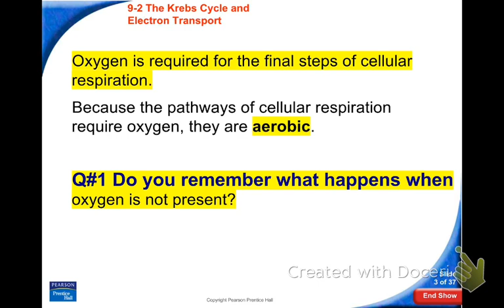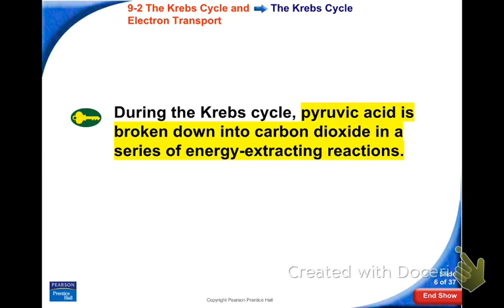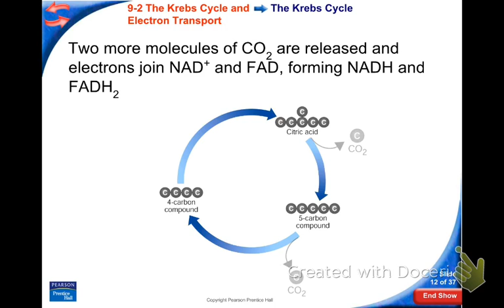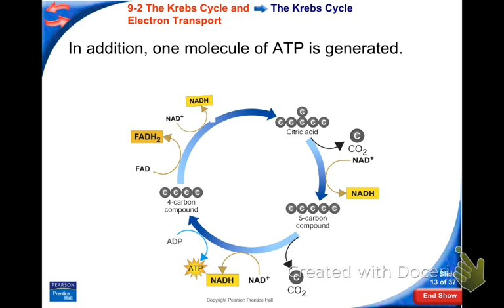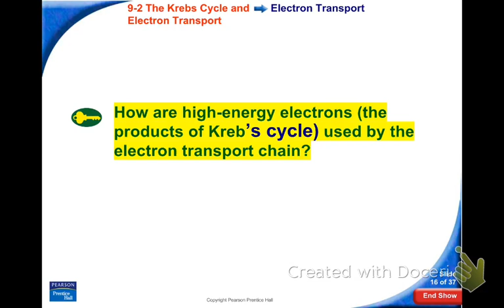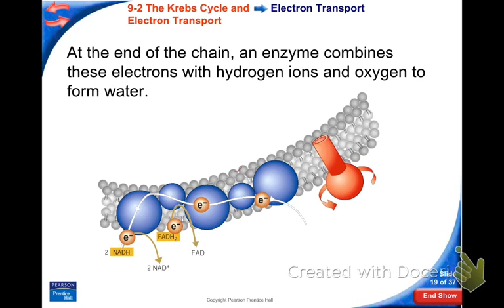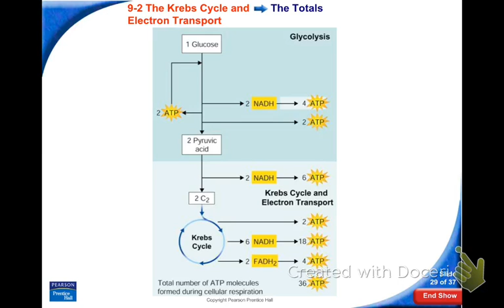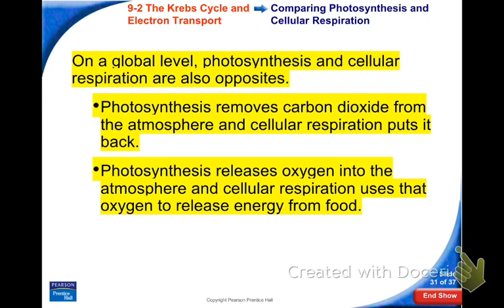Lecture 9-2 Kreb's Cycle and Electron Transport Chain